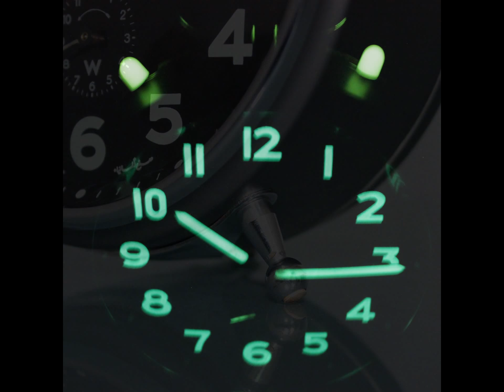PHOTOSHOOT WEHRLE THREE IN ONE STRIKING Alarm Mantel Clock TOP!!! Condition Vintage GERMANY